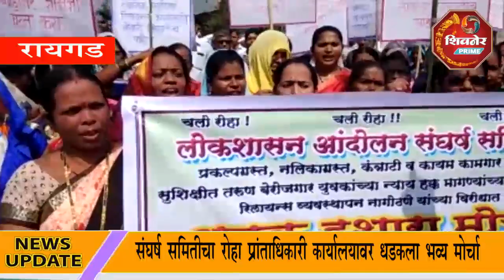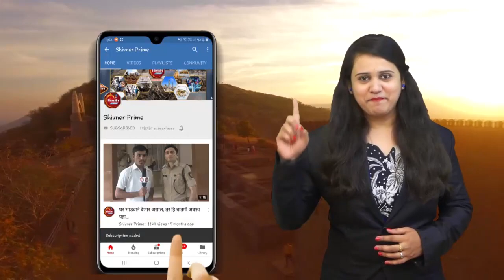रिलायन्स नागोठणे कंपनी विरोधात लोकशासन आंदोलन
संघर्ष समितीचा रोहा प्रांताधिकारी कार्यालयावर धडकला भव्य मोर्चा

स्थानीक भूमिपुत्र, नलिकाग्रस्त  व प्रकल्पग्रस्तांचा एल्गार